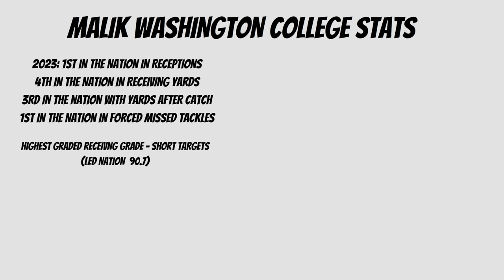Why Malik Washington Has A Chance To Take The League By Storm!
Since 2022, The Miami Dolphins have had of the most explosive offenses in the NFL and live by the mantra "Speed Kills" which has become their team identity.

The Miami Dolphins not only drafted a lightning speed running back in 2023 but have taken necessary steps by locking up Jaylen Waddle on a new contract extension and signing veteran Odell Beckham in 2024 to repeat their style and become one of the scariest offenses that can run you out the stadium.

But what if I told you that the Miami Dolphins may have found themselves a draft steal that can potential take this offense to another level?

With contract negotiation talks coming up with one of their star wide receivers and another wide receiver on a one year deal, the Dolphins decided to plan for the future to continue to make the Dolphins an explosive offense for the near future by selecting this specific wide receiver in the 2024 NFL Draft.

In this video, I will be talking about the current situation of the Miami Dolphins offense and how this draft steal has the potential to be the next superstar slot receiver and a key part of this offense in the near future alongside Jaylen Waddle.